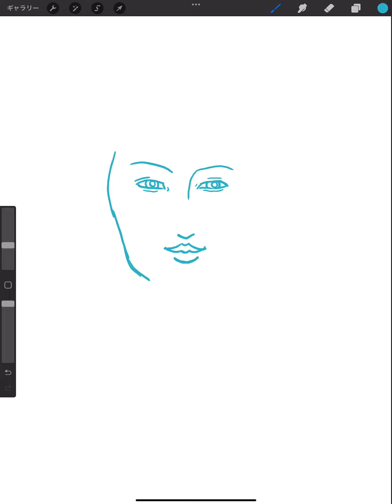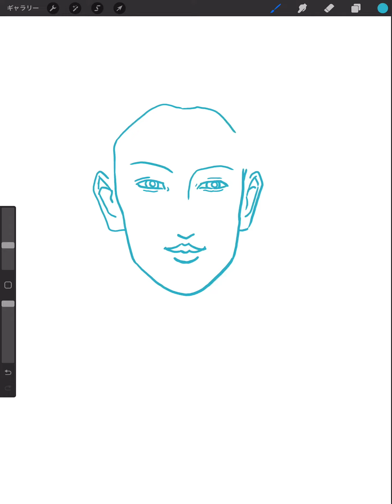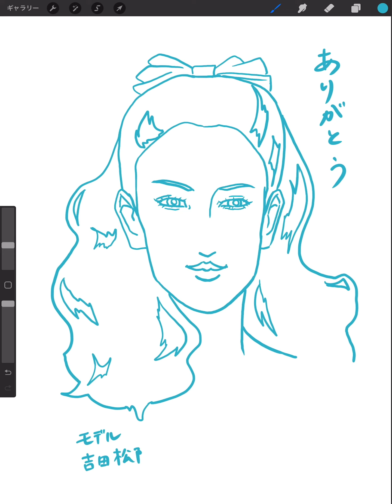🎨絵を描く練習✍️【792】モデル：吉田松陰 🌞男性は女性に女性は女性で描いています！